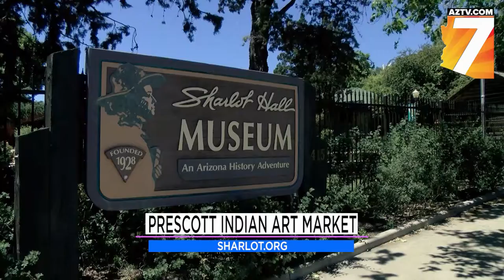22nd Annual Prescott Indian Art Market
Sandy Moss is at the Sharlot Hall Museum taking to Dave Lewis and Terry Berrett about the 22nd Annual Prescott Indian Art Market. The event, which is held at the museum, features the work of 110 artists from 25 different tribes. Art includes pottery, jewelry, paintings, sculpture and more. Entertainment and demonstrations will also be provided. The event takes place July 13th from 9 am to 5 pm, and July 14th from 9 am to 4 pm.